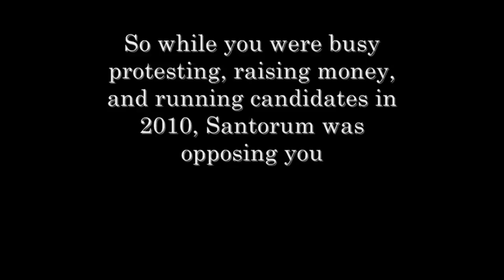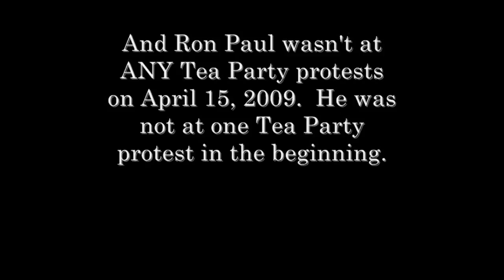Tea Party Activism: Santorum v Gingrich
This is the non-music version of the comparison between Gingrich and Santorum on their record of support for Tea Party activism.